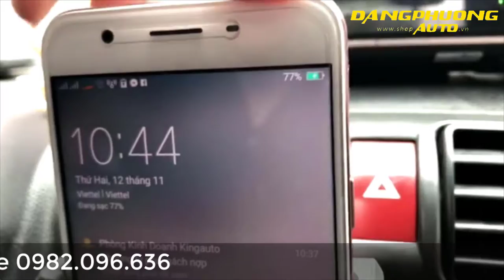Hướng dẫn Lắp Đặt Giá Kê Điện Thoại có Chế Độ Sặc cho ô tô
✦ Support Video :Hướng dẫn Lắp Đặt Giá Kê Điện Thoại có Chế Độ Sặc cho ô tô
Tìm hiểu về các loại giá kê điện thoại trên ô tô
giá để điện thoại trên oto

Xem thêm video tại Danh Sách Phát :
👍 THAM GIA NGAY VỚI CHÚNG TÔI QUA :